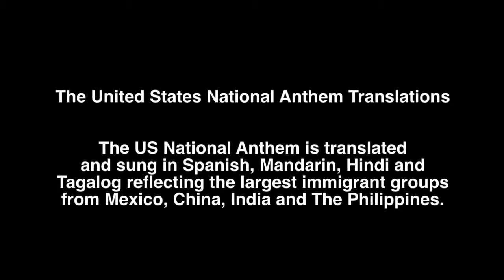The United State National Anthem Translations - together on one track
The US National Anthem is translated and sung in Spanish, Mandarin, Hindi and Tagalog reflecting the largest immigrant groups from Mexico, China, India and The Philippines.

The US National Anthem in Spanish
translated by Alvaro Valencia
transcribed by Nicolas Carrizosa
sung by Jeannelle Ramirez

The US National Anthem in Mandarin
sung by Fiona, Do Ni Zhang

The US National Anthem in Hindi
translated, transcribed and sung by Sujata Pandey

The US National Anthem in Tagalog
translated, transcribed and sung by Potri Ranka Manis